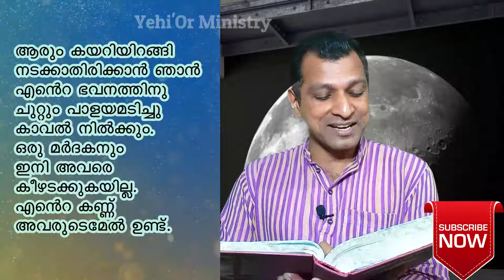ദൈവം തന്റെ ആലയത്തെ എങ്ങനെ സംരക്ഷിക്കുന്നു, YehiOr Ayudhappura Episode 42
YehiOr Ministry is initiated to provide spiritually evoked thoughtful messages with biblical perspectives, theology, dogmas, Roman Catholic Church, and CCC. It also gives infotainment for young generation and provides a platform for them to display their innate potentialities. The motto of the ministry is the Latin phrase "Extra Ecclesiam nulla salus."